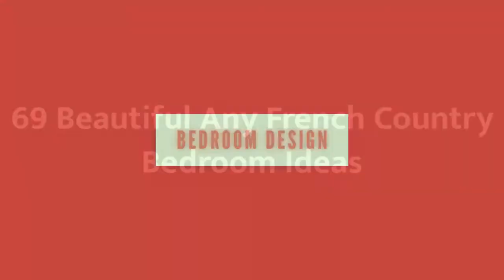75 Beautiful Any French Country Bedroom Design Ideas #�2198 �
Browse french country bedroom decorating ideas and layouts. Discover bedroom ideas and design inspiration from a variety of french country bedrooms, including color, decor and theme options.

0:00 - Intro
0:00:12 -  #😍1
0:00:17 -  #2
0:00:22 -  #3
0:00:27 -  #4
0:00:32 -  #5
0:00:37 -  #6
0:00:42 -  #7
0:00:47 -  #8
0:00:52 -  #9
0:00:57 -  #10
0:01:02 -  #11
0:01:08 -  #12
0:01:14 -  #13
0:01:20 -  #14
0:01:26 -  #15
0:01:32 -  #16
0:01:38 -  #17
0:01:44 -  #18
0:01:50 -  #19
0:01:56 -  #20
0:02:02 -  #21
0:02:09 -  #22
0:02:16 -  #23
0:02:23 -  #24
0:02:30 -  #25
0:02:37 -  #26
0:02:44 -  #27
0:02:51 -  #28
0:02:58 -  #29
0:03:05 -  #30
0:03:12 -  #31
0:03:19 -  #32
0:03:26 -  #33